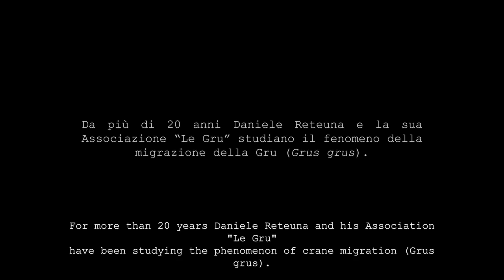DOVE TI PORTA IL VENTO (...è tempo di gru)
Estratto della presentazione di Ghiggi e Reteuna effettuata martedì 17 gennaio in occasione dei "Martedì Pro Natura"